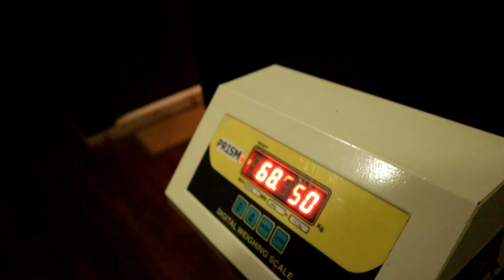First Day At Gym | Beginner Workout | Chaitali Jadhav | Day 1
90 Days Fitness Transformation of Chaitali Jadhav With Her Husband Rameshwar Ahirrao ( Personal Fitness Trainer ) @ Dhule City .